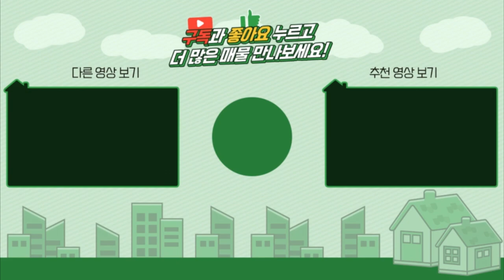양평전원주택 / 매매2억8천 / 양서면 2억대주택이 왠말이냐 서울접근성좋은 주말주택 / 양평급매물 / 대원부동산 220504-1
▶ 매물번호 : 220504-1
▶ 중개대상물종류 : 단독주택
▶ 거래형태 : 매매
▶ 가격 : 2억 8천만원
▶ 입주가능일 : 즉시가능
▶ 소재지 : 경기 양평군 양서면 증동리
▶ 용도지역 : 계획관리지역
▶ 건축구조 : 일반목구조
▶ 총층 지상/지하 : 지상 2층
▶ 방수/욕실수 : 방 3개 / 화장실 2개
▶ 방향 : 북서향
▶ 난방 : LPG가스보일러
▶ 사용승인일 : 2020년02월04일
▶ 주차대수 : 2대
▶ 기타시설 : 지하수, 정화조

사무소명칭/대표 : 대원공인중개사무소 / 대표 김대원
중개사무소 등록번호 : 제 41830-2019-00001 호
사무소위치 : 경기 양평군 양평읍 중앙로 107 3층 301호